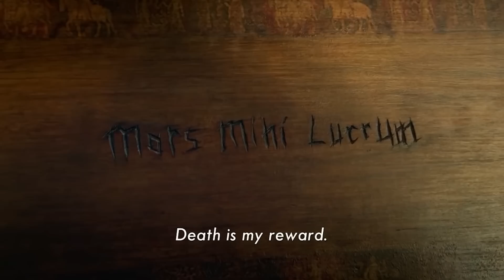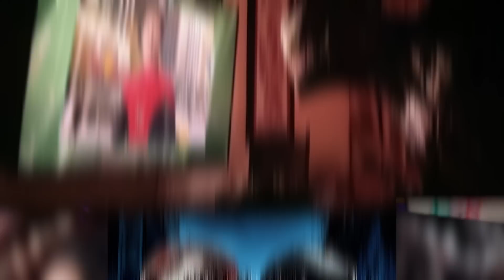AS MELHORES CENAS PÓS-CRÉDITOS DA FASE 4 DO UCM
A Fase 4 não foi a melhor de todas as fases do UCM. Mas ela teve cenas pós-créditos casca grossas e boas demais. Algumas são completamente inúteis, mas tem outras mega importantes. É Dr. Estranho indo pra uma aventura no multiverso, Miss Marvel trocando de lugar com a Capitã Marvel, Hercules e Starfox estrando no UCM, preparação de terreno pros Thunderbolts, e por aí vai. Vem comigo pra saber quais são as melhores cenas pós-créditos da Fase 4 do UCM.

AC Alphaville
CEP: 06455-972